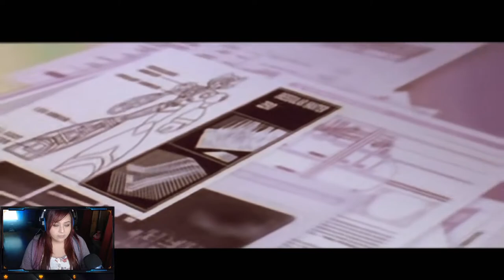LET'S PLAY - MEGAMAN X4 [1080P 60FPS] PART 1 [ZERO]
Today i will be playing
Megaman x4